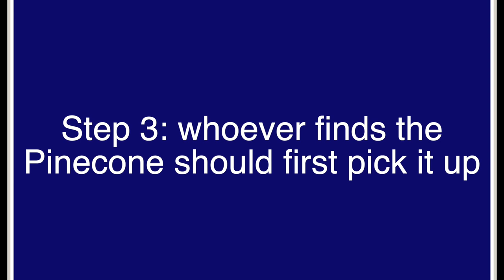WEEK 3: Pinecone infomercial